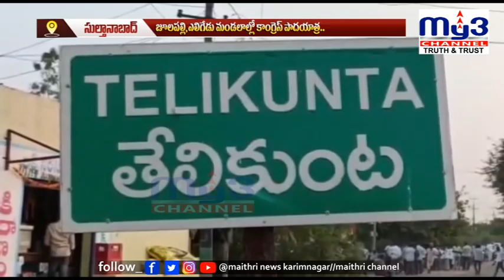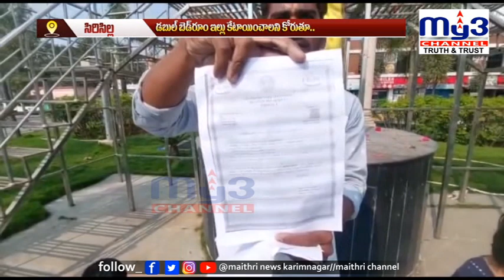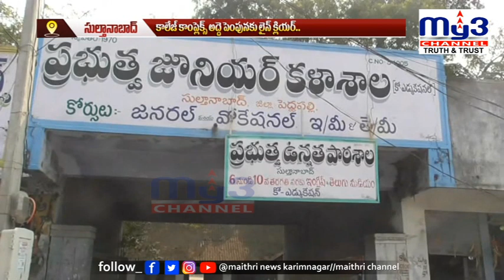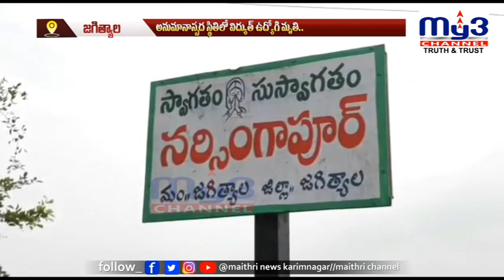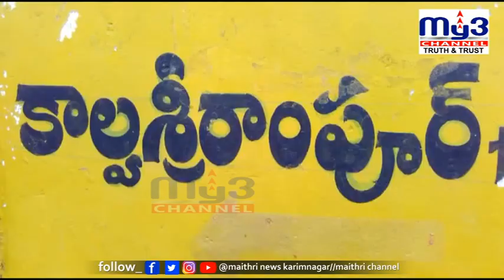|| MY3NEWS 17-12-2022 7PM ||